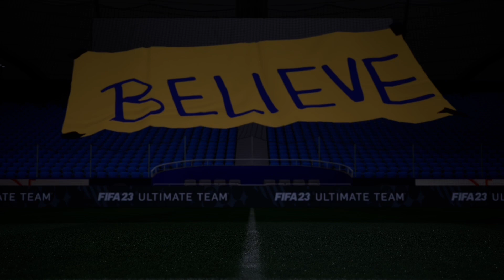Double Your Coins With These SHAPESHIFTERS Investments Right Now💰!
Looking to make a fortune playing Fifa 23? Look no further than this sniping method! In this video, I'm showing you how to make 100k+ every hour by using these sniping filters
Fut Ballers Objectives, ederson , grealish, fut ballers how to complete them, how to get fut ballers players, how to get fut ballets objectives quick.
TOTS warm up investments, tots investments

If you're a fan of the Fifa series, then you know that sniping is one of the best ways to make money. In this video, I'm teaching you how to snipe like a pro using this effective method. With a little practice, you'll be on your way to becoming a millionaire!
Quick Fifa 23 sniping filter for you guys.
Been using this past week and made over 3mil.
fifa 23 pl tots
premier league tots fifa 23
Alisson sbc fifa 23
81x11 premier league sbc
bundesliga tots
90+ icon sbc fifa 23
ronaldinho sbc fifa 23
la liga tots investments
ligue 1 tots investments
81x11 seria a
90+ icon player pick sbc
award winners promo fifa 23
ultimate tots fifa 23
fifa 23 compensation player pick
fifa 23 free player pick compensation
shapeshifters investments fifa 23